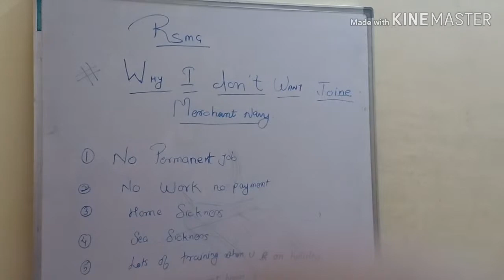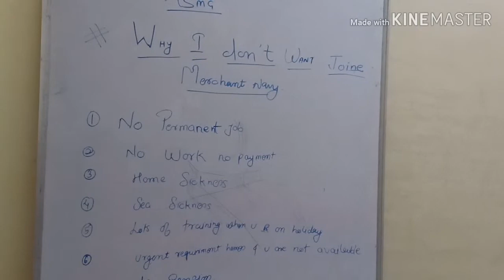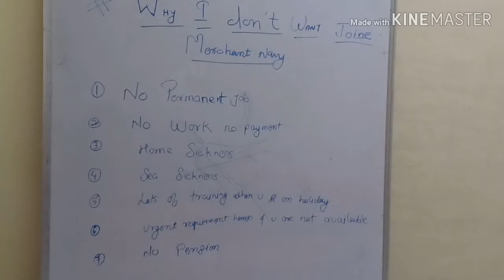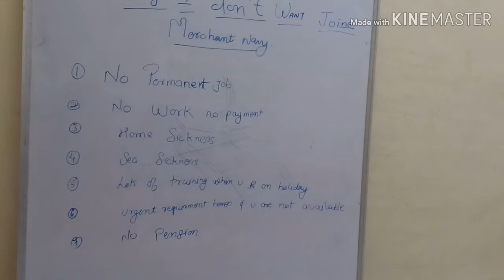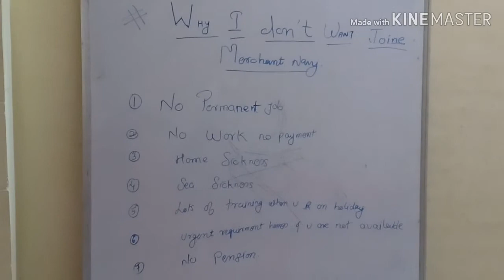Disadvantage To Join Merchant Navy